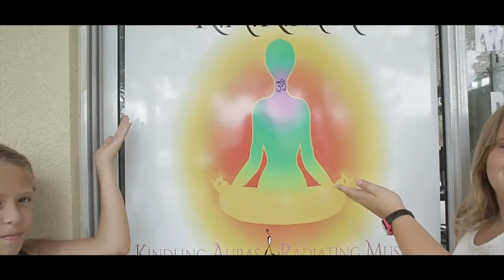The Butterfly Exchange Project - Off My Chest (WATCH IN HD)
Written by: The Butterfly Exchange Project
Shot By Sozo Jaxon Of Zocodefilmz @Sozojaxon